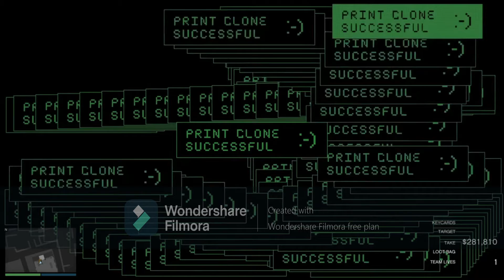This is the best way to grind cash